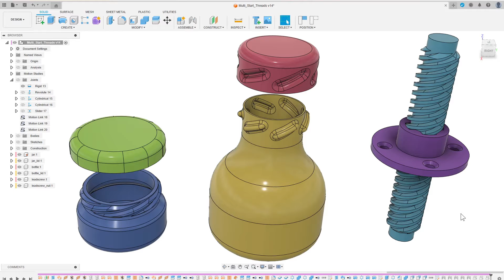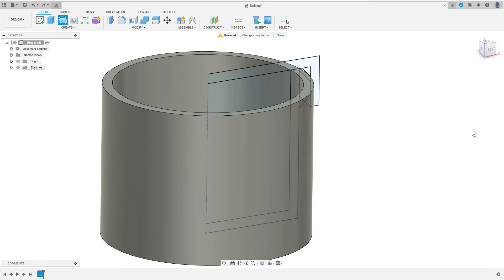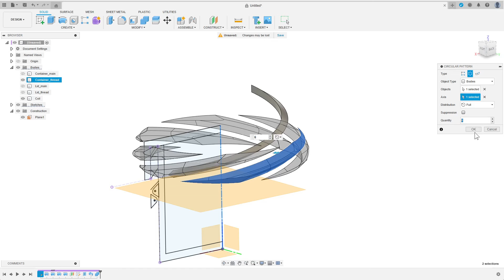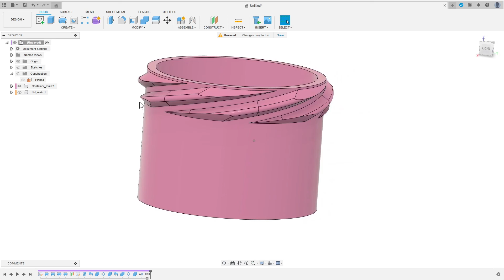How to design entirely custom threads (with multiple starts) in Fusion 360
In this video I show how I design completely custom multiple starts threads for 3d printing in Fusion 360. Using this method, you can literally create ANY custom thread.
Multiple starts are useful if you have little space available for your thread, if ease of tightening and opening is a priority, or for moving things like with a leadscrew.